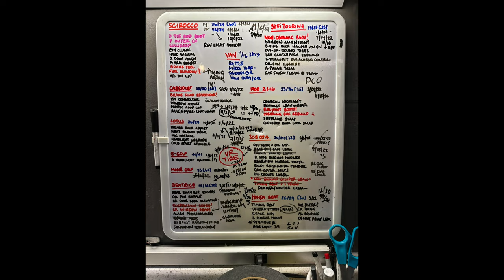We should all respect Lancia — The Carmudgeon Show Jason Cammisa & Derek Hyphen of ISSIMI Ep 88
Derek Tam(Hyphen)Scott has waited for years for the chance to school Jason Cammisa on the importance of Lancia.

Now reduced to little more than a badge-job, Italian-market joke, Lancia was once an automotive powerhouse. Derek speaks with interest and precision about Lancia's storied history — as if he was there, personally.

It's a fascinating story that demonstrates just how incredible this Italian Automaker once was — and how resilient its spirit was. Once a champion of front-wheel drive rally cars, Lancia became part of the FIAT Group and was stripped of much of its core value. However, its desire to be a technical pioneer remained, and so Lancia continued to be untouchable in its racing efforts.

WRC (the World Rally Championship) might not be as popular in the United States as it is and was abroad, but Lancia's dominance here is unmatched.

When the ability of its front-wheel drive cars were threatened, Lancia created the first car ever to be purpose-built for Rally Racing and then adapted for street use. The mid-engined Lancia Stratos became an instant legend due to its immediate success.

However, when that success threatened parent-company Fiat's WRC standing, it was killed off so that Fiat could campaign its Fiat 131 WRC.

Lancia's never-dimmed spirit rose again with the outrageous 037, which was the last rear-wheel-drive car to ever win the World Rally Championship.

Left ultimately with an uncompetitive fwd corporate economy hatch, the Delta, Lancia set about creating a legend: the Delta Integrale would grow to become one of the most successful race cars in history, winning SIX consecutive World Rally Championships — something no other car has ever managed, before or since.

And this is just scratching the surface of Lancia's incredible history.

The Carmudgeon Show stars automotive journalist Jason Cammisa and walking encyclopedia Derek Tam-Scott, and is part of the Hagerty Podcast Network.